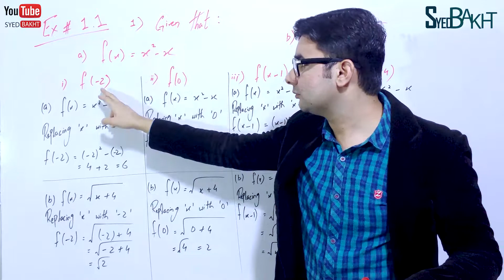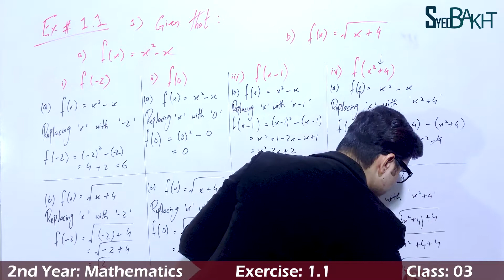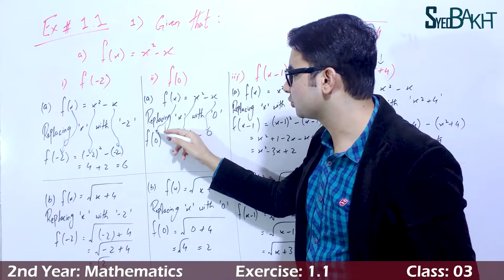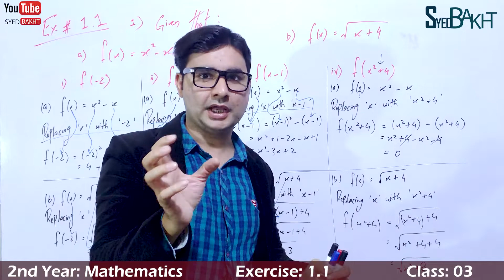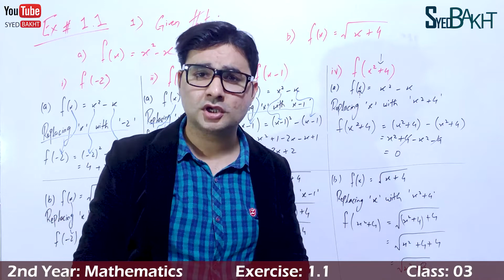12th Math | Exercise: 1.1 | Class: 03 | Question: 01 (All Parts) | by Syed Bakht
12th, 1st Year Math, Exercise 1.1, Class 01
12th, 1st Year Math, Exercise 1.1, Question 01
12th, 1st Year Math, Exercise 1.1, Question 01 All Parts

FSC Math
ICS Math
2ndYear Math
12th Math

12thmathch1
12thmathex1.1
12thmathpunjabboard
ex1.1 12th math
12th math ex 1.1 question 1
12th math ex 1.1 q1
12th math ex 1.1 q1
ex 1.1 question 1
ex1.1question 1
ex 1.1 q1 full
12th math ex 1.1 question 1
12th math ex 1.1 q1
12th math ex 1.1 q1 complete
2ndyear ex 1.1 q1 full
2neYear ex 1.1 q1 all parts

2ndYear Maths ex 1.1 q1 complete
2ndYear Math ex 1.1 q1 complete
12th math question 1 all parts ex 1.1
12th, 1st Year Math, Exercise 1.1, Class 01 by Syed Bakht
12th, 1st Year Math, Exercise 1.1, Question 01 by Syed Bakht
12th, 1st Year Math, Exercise , Questions 01 All Parts by Syed Bakht